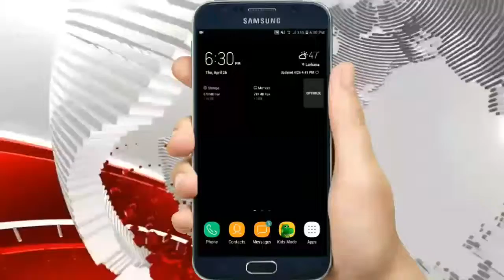How to Subscribe Youtube channel in Urdu/Hindi